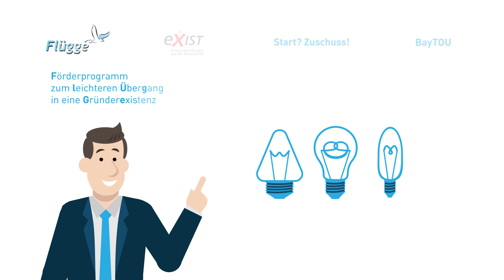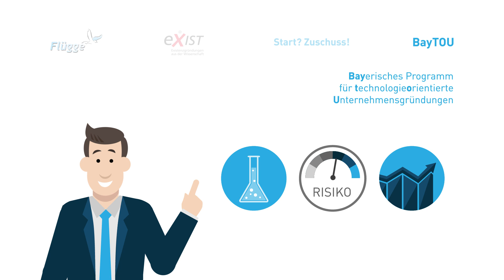Gründerland Bayern – Förderprogramme für innovative Gründer - Bayern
Um als Gründer eine finanzielle Zuwendung des Staates zu erhalten, müssen mehrere Schritte beachtet werden. In Bayern kommen für innovative Gründer verschiedene Förderprogramme in Frage: FLÜGGE, EXIST, Start?Zuschuss! und BayTOU werden in diesem Film näher erklärt.